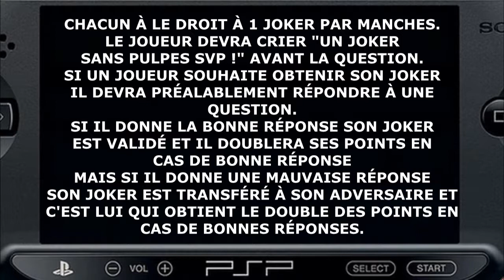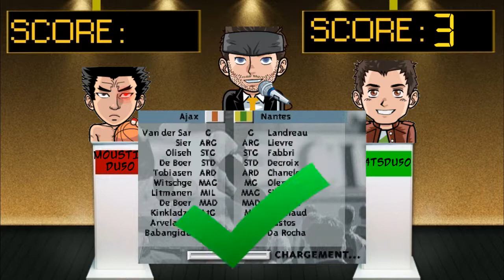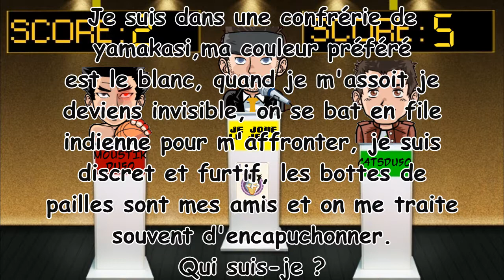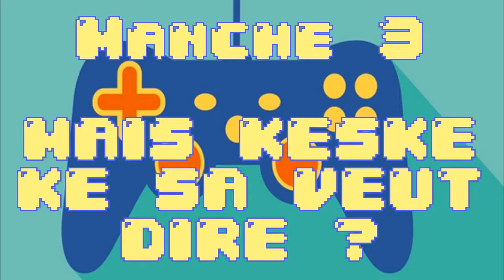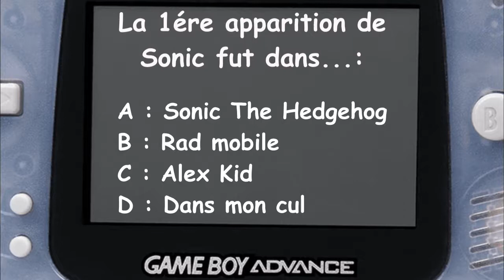JE JOUE LE JEU ! Quizz+Blind test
Bonjour à toutes et à tous ou bonsoir, salut tout le monde,

Aujourd'hui on se retrouve pour un jeu le "je joue le jeu !". Des quizz et des blind test sur les jeux vidéos où vont s'affronter C4tsdu50 et moustikdu50 et le perdant aura droit à un gage. Le jeu se passera en 3 manches de 3 jeux différents, chacun des joueurs aura le droit à 1 joker par manche qui doublera ses points en cas de bonne réponses. Mais pour avoir un joker il devront répondre à un quizz.

Bon visionnage.